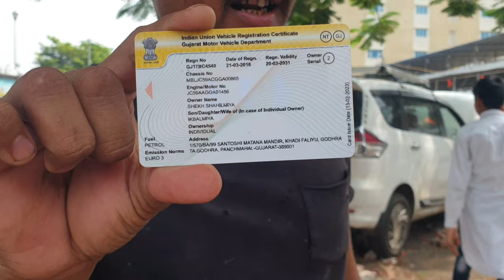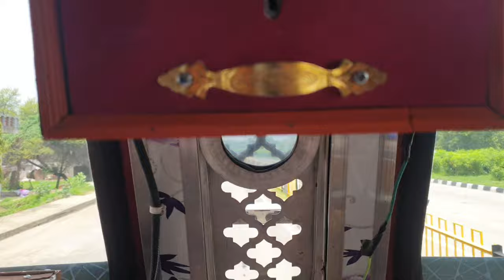JARGAL TRAVEL VLOG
vlogs highrich,
viral vlogs shohore mamar bari,
viral vlog music,
viral vlog ideas,
viral vlog background music no copyright,
viral video anjali,
viral video aliza sehar,
viral video actress,
viral video ai,
viral video aroob,
viral video anjali arora,
viral video anjali arora news,
viral video akshara singh,
viral video african boy,
viral video azan,
aviral vlogs 95 r,
aviral vlogs 95,
aviral vlogs 109,
abhay viral vlog,
ali viral vlogs,
ashok viral vlogs,
amit viral vlogs comedy number van,
ali viral vlogs 369,
aliza sehar vlogs viral video,
aliza sehar vlogs viral video kaise dekhe,
viral video bhojpuri,
viral video bold,
viral video bangladesh,
viral video bodo new 2023,
viral video bhojpuri song,
viral video boy,
viral video bulbul,
viral video baigan,
viral video babu,
bhatt viral vlogs,
breastfeeding viral vlogs,
baba viral vlogs,
viral brijesh vlogs,
kamangyan vlogs viral video kita buong katawan,
mazaidar matar pulao recipe by fauzia food & vlogs#viral
trendingshorts janiye song-drone shorts.. ck vlogs,
feijão deusa crochê e vlogs e variedades,
vlogging my 1st vlog ck vlogs,
viral couple vlogs,
my first video on youtube channel #1 in vlogs,
viral video film school,
viral videos for tiktok,
viral video full movie,
viralvideo formula,